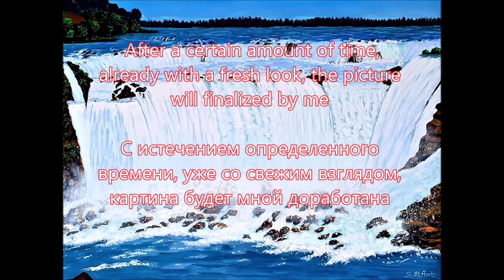How to Paint an Oil Painting Big Waterfall on a Large Canvas. Большой Водопад на Большом Холсте.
In this video clip you will see how I create a Big Waterfall oil painting on a large linen canvas.
В этом видео ролике вы увидете, как создается мной картина маслом Большой Водопад на большом льняном холсте.